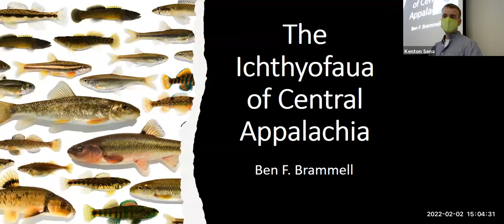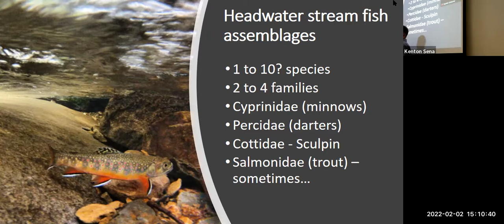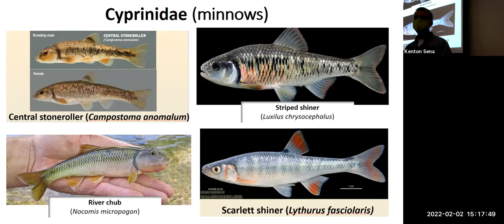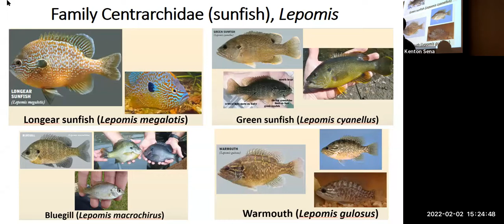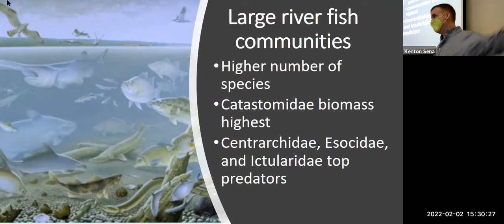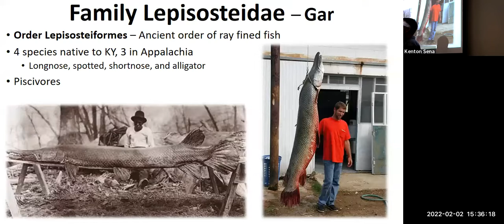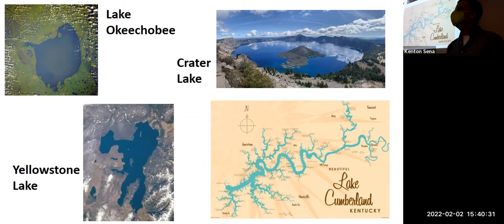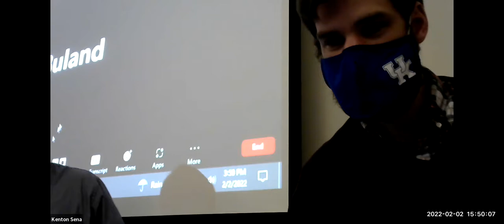Ben Brammell: Appalachian Natural History Seminar Series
In this installment of the Spring 2022 Appalachian Natural History Seminar Series, hosted by Dr. Kenton Sena's HON 152 class, Dr. Ben Brammell shares about the "Ichthyofauna of Central Appalachia."